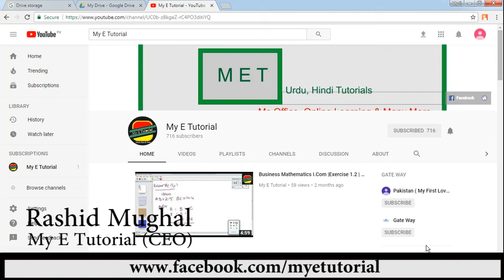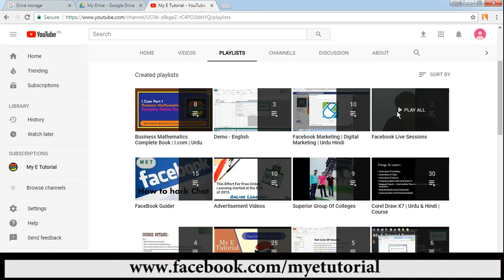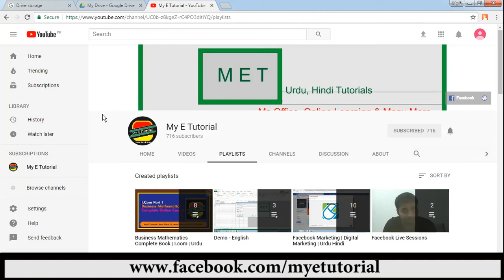Introduction To Google Drive | Urdu & Hindi _ 001